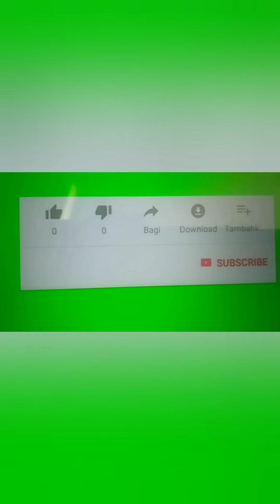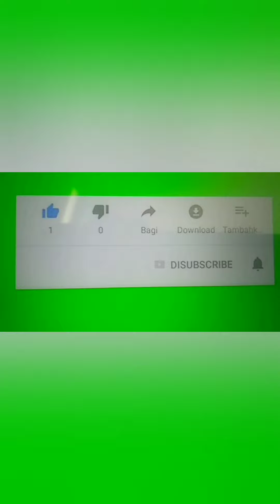Mencegah kanker dengan herbal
Kanker pada saat ini banyak diderita oleh kaum hawa dari berbagai umur, hal ini ini bisa dicegah dengan ramuan dari rumput rumputan yang tumbuh di sekitar halaman kita, untuk tutorialnya silahkan tonton sampai selesai, semoga bermanfaat